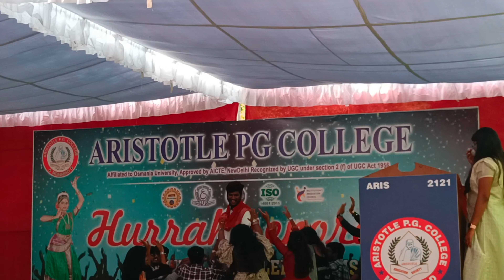MBA Farewell Celebrations | Aristotle MBA College | Friends | Missing Hard | 2023 | College life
Hey viewers!!

Sorry for the delay in uploading the video.
Will update the Haunted series in 48 hours!!In the meanwhile have a look at beautiful celebrations of Aristotle MBA College.

Psycholone team!!